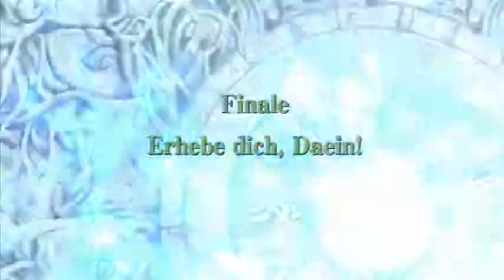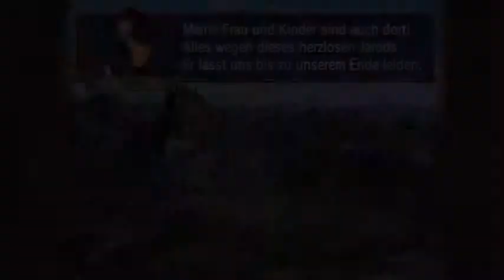Sturm auf die Hauptstadt | FIRE EMBLEM: RADIANT DAWN #021 | Let's Play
FIRE EMBLEM: RADIANT DAWN
VON: Intelligent Systems & Nintendo (2007)

GENRE: Strategie-RPG
SYSTEM: Nintendo Wii
3 Jahre sind nach den Ereignissen in Path of Radiance vergangen und Ike hat Tellius den Frieden zurückgebracht. Das besiegte Daein wird nun vom mächtigen Imperium Begnion kontrolliert, wechles das Land ausplündert und Daeins Männer in Arbeitslagen zugrunde schuften lässt. In diesem Elend erhebt sich der Bund der Morgenröte mit dem Ziel Daein die Freiheit zu schenken. Als sie hören, das der Prinz Daeins in der Wüste eine Armee der Freiheit formt, um sein Land zurückzufordern, beginnt für den Bund ein Kampf, der das Schicksal Tellius' für immer verändern wird.
Natürlich kannst du diesem Video gerne ein Like da lassen, falls dir das Video gefallen hat,
dann wissen wir nämlich, welche Videos dir gefallen und können uns darauf einstellen.